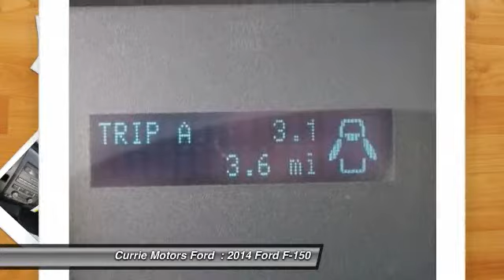2014 Ford F-150 Frankfort, Chicago, Bolingbrook H8666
2014 Ford F-150 XL

This white 2014 Ford F-150 XL might be just the regular cab for you. This one scored a safety rating of 4 out of 5 stars. Don't wait on this one.